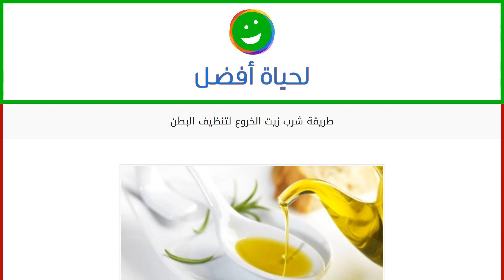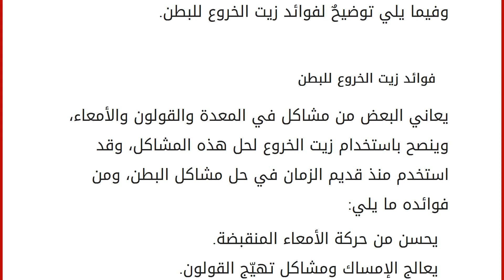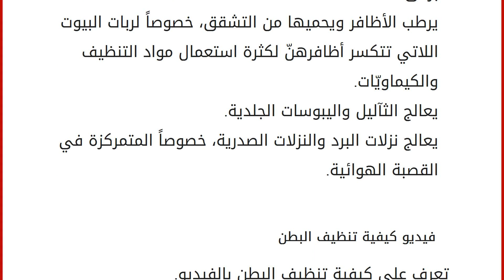طريقة شرب زيت الخروع لتنظيف البطن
محتويات
١ زيت الخروع
٢ فوائد زيت الخروع للبطن
٣ طريقة شرب زيت الخروع
٤ فوائد أخرى لزيت الخروع
٥ فيديو كيفية تنظيف البطن زيت الخروع
الخروع هو أحد النباتات الشجريّة، وهو ذو أوراقٍ وبذورٍ سامةٍ، وتحتوي ثماره على لوزة زيتية تُعصَر للحصول على الزيت المشهور بزيت الخروع، وتحتوي ثمرة الخروع على ما نسبته 50% من وزنها زيتاً، وهو من الزيوت المشهورة جداً في استخداماته الكثيرة في معظم المجالات الطبية والتجميلية، وبالرغم من أن بذور الخروع سامةٌ جداً؛ فإن زيته مفيدٌ وغير سامّ، ولزيت الخروع الكثير من الاستعمالات، وفيما يلي توضيحٌ لفوائد زيت الخروع للبطن. فوائد زيت الخروع للبطن
يعاني البعض من مشاكل في المعدة والقولون والأمعاء، وينصح باستخدام زيت الخروع لحل هذه المشاكل، وقد استخدم منذ قديم الزمان في حل مشاكل البطن، ومن فوائده ما يلي: يحسن من حركة الأمعاء المنقبضة. يعالج الإمساك ومشاكل تهيّج القولون. ينظف ال